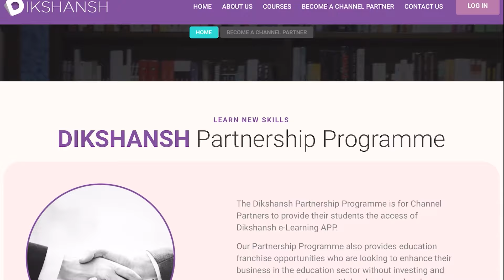डिप्टी स्पीकर पद को लेकर हुआ विवाद, ललन सिंह चिराग,मांझी ,समेत सभी ने क्या कहा